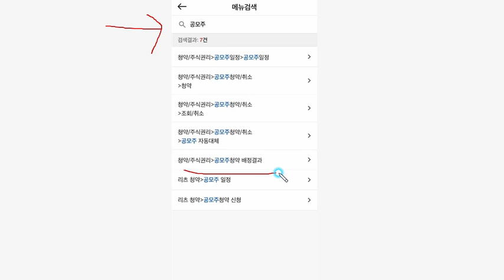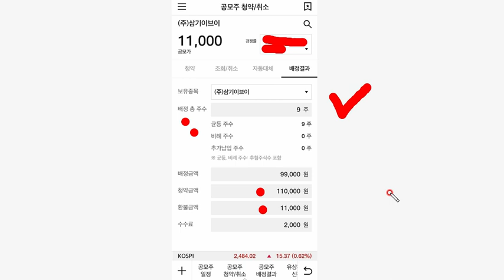삼기이브이.. 배정수량공지 대신.. 상장일 2월3일 99888 모두 균등20주청약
1. 이벤트링크에서  초대장으로 가입하기로 신규개설
2. 가입이후 링크를 다시 눌러 추천코드 넣고 리워드받기로 추천코드 등록해야 끝 , 추천코드 QGK0L2

1. 샵백 13000원 받기 , 추천링크통해 가입
2. 네이버페이 8천원이벤트에서 시작하기 누르고 (부가세포함 11000원이상 순결재, 택배비 적립금등은 제외하고)
3. 샵백경유해서 15천원이상 (누적) 결재하면  5천원 페이백 추가가능

200 코인 에어드랍 전화인증후 사전예약신청만 하면 끝.. 3초